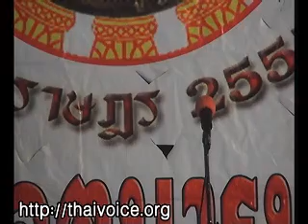อนุสรณ์ โฆษกเวทีราษฏร 2555 เจดีย์ขาว